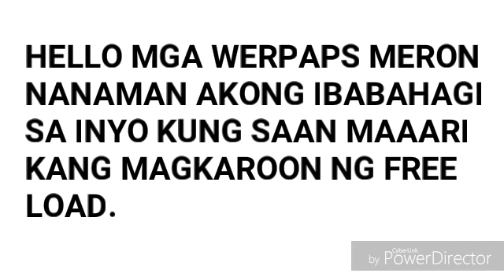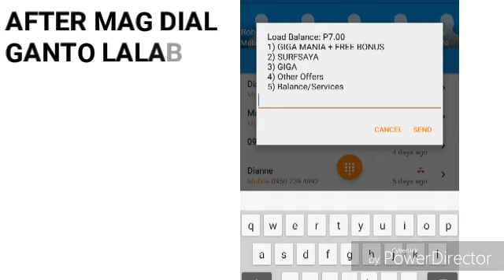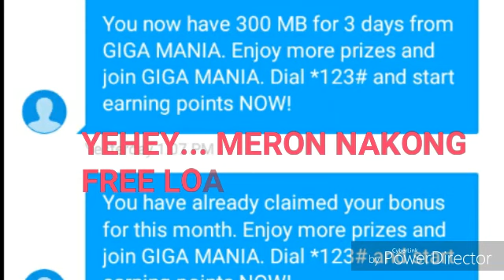GIGA MANIA FREE LOAD NGAYONG NOVEMBER 2019 ( TUTORIAL)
Free load baka ikaw nalang ang hindi update ngayon.